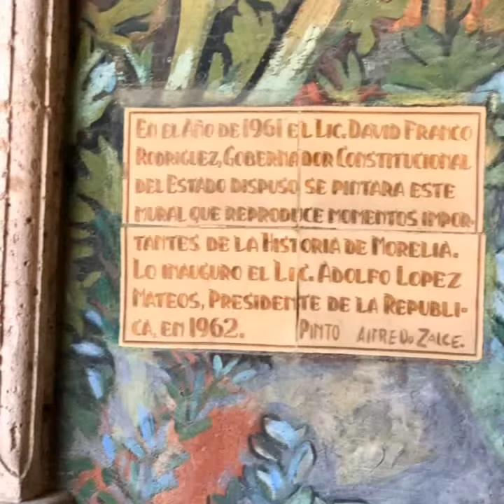MÉXICO TURISMO BIENVENIDOS ORGULLO MEXICANO FUNDADOR LIC. DELFINO CORNEJO TORRES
MÉXICO TURISMO...EL FUNDADOR DEL ORGULLO MEXICANO, ORGULLO GUANAJUATO Y ORGULLO SALMANTINO LIC. DELFINO CORNEJO TORRES, MÁXIMO LÍDER  REY DEL TURISMO MEXICANO, CREADOR MUNDIAL DEL TURISMO  CON IDENTIDAD SU APORTACIÓN  CULTURAL A LA HUMANIDAD PARA SECRETARIO DE TURISMO  MÉXICO